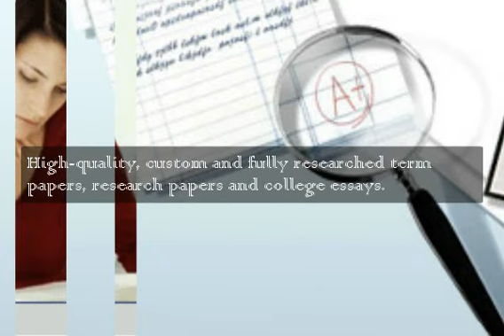custom term papers.mp4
you may log in to know more about custom term papers.